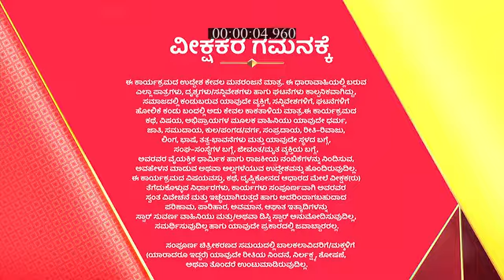Marali_Manasagide_S1_E336_EPISODE_Reference_only.mp4